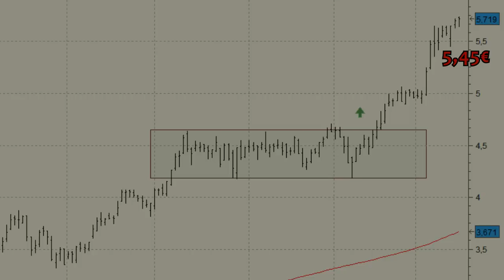Análisis técnico de Bankinter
Persiste la tendencia alcista en Bankinter, que se ha revalorizado más de un 30% en un mes.